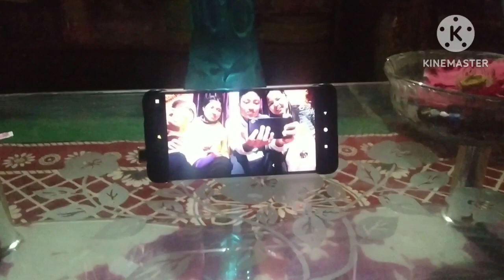waterdrop challenge by @Disandsblog & @chhumiroka3592 ||goes wrong for me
hello and what's up
                       plz support in this channel and

and follow and message in instragram